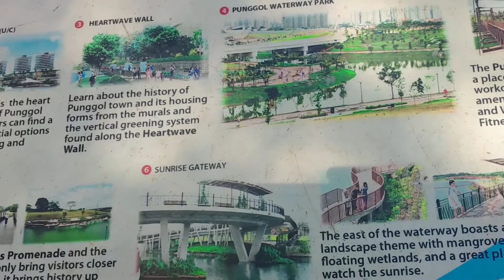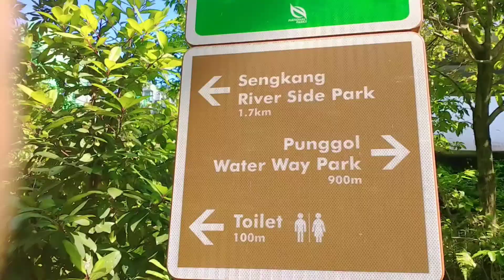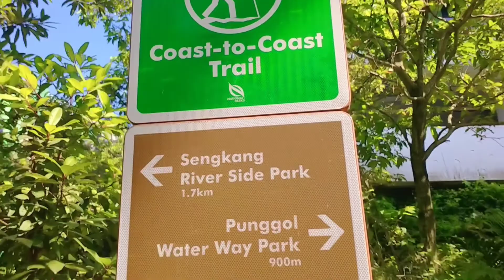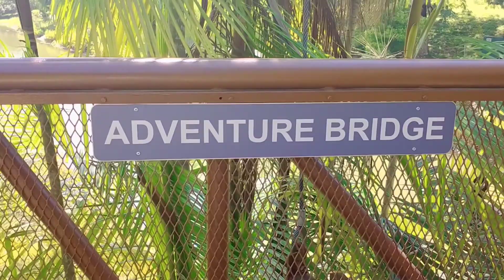DAY IN MY LIFE//MEGA EXPLORE/Ann Patropez/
Let's find out,,what's is inside of this place

THE WATER WAY POINT SINGAPORE ,located at PUNGGOL nearby MRT/LRT 5 minutes walk to reach in the park.